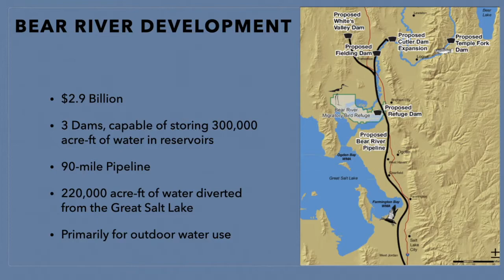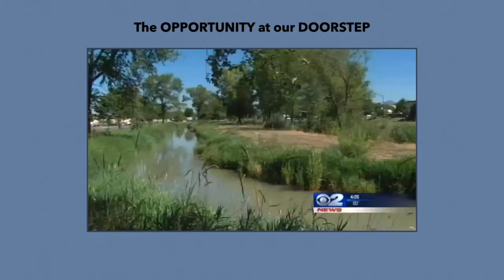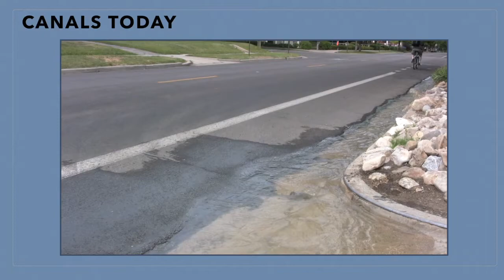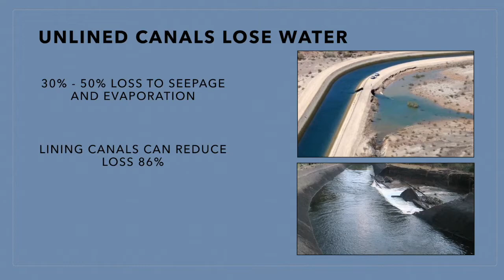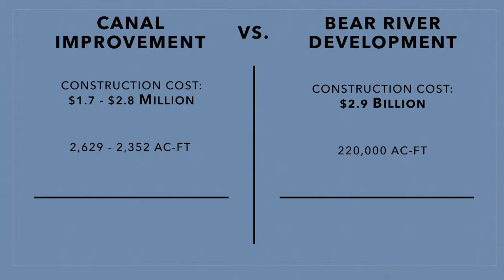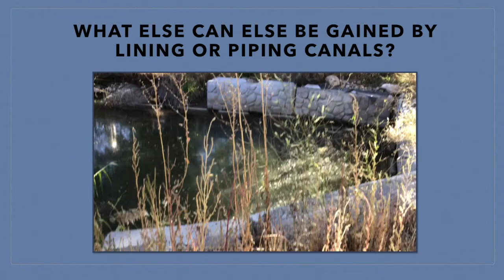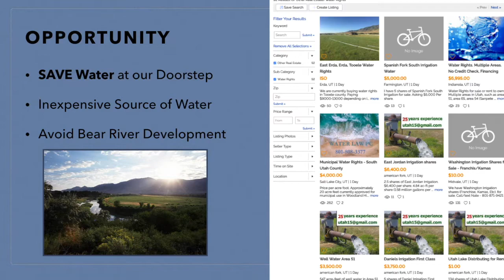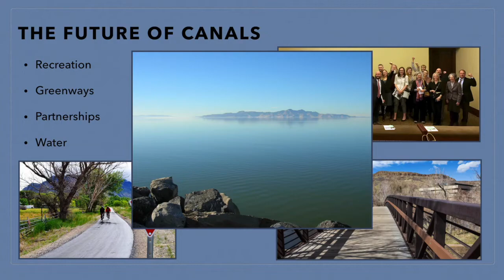The Water at Our Doorstep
Presented at the 14th Annual Salt Lake County Watershed Symposium, November 28, 2020. Session abstracts, speaker bios, and more can be found

Each year Salt Lake County's Watershed Planning & Restoration Program welcomes its community of water stewards and environmental advocates to continue the conversation on water quality and watershed issues in Salt Lake County and beyond. The Watershed Symposium is a free, two-day conference made possible through collaboration with numerous individuals and agencies. Our goal is to encourage a comprehensive review of the current state of our watershed, and facilitate discussions between environmental advocates, policy makers, teachers, students, water quality experts, members of the interested public, and those working in related professions.